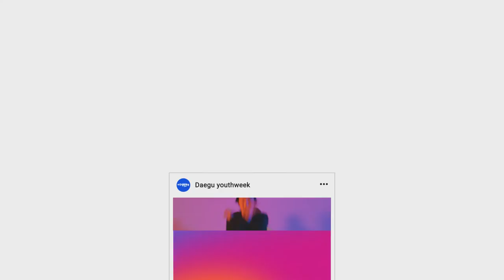[대구청년주간] 2021 제7회 대구청년주간 '그래서, 지금 우리는'_오프닝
대구를 대표하는 청년축제! 대구청년주간이 시작됩니다.

올해로 7회째를 맞이하는 대구청년주간은 청년이 직접 기획하고 운영하는 25곳의 '청년팝업존', 청년 정치, 문화, 환경, 주거 등 10개의 청년 공론화장 'N개의 포럼' 50곳의 청년들을 응원하는 '청년응원공간', 100명의 '청년응원크루' 두 번째 맞이하는 '청년의 날 기념식' 다양한 '문화 공연'과 '청년영화제'로 이루어져 있습니다.

어떤 프로그램이 진행되는지 알아볼까요?

자세한 안내와 신청은 아래로 링크로 접속하시면 됩니다~